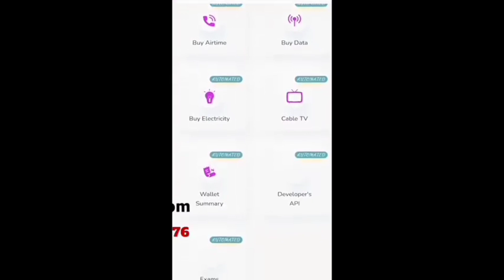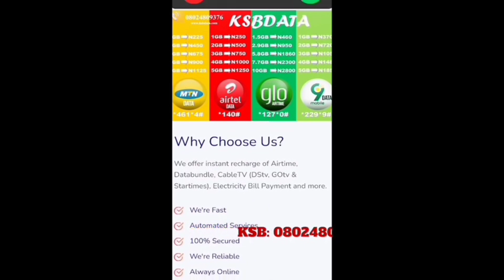JARUMI YATARO MACH Musha Dariya By Abdul M Nas